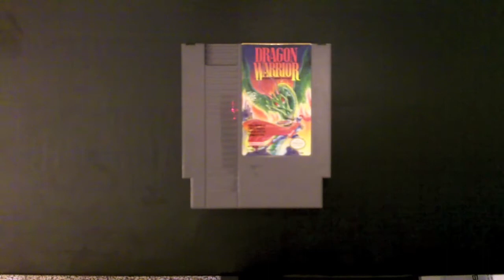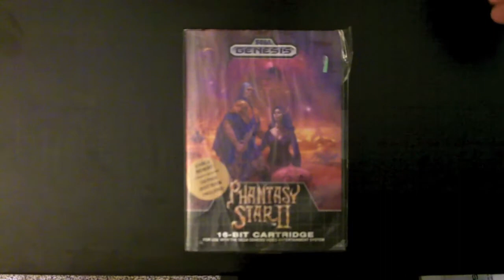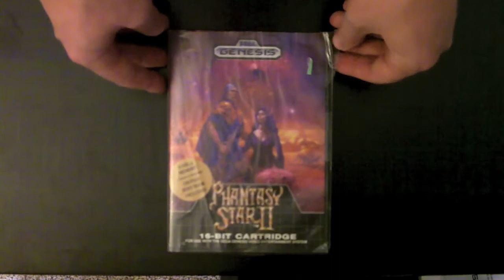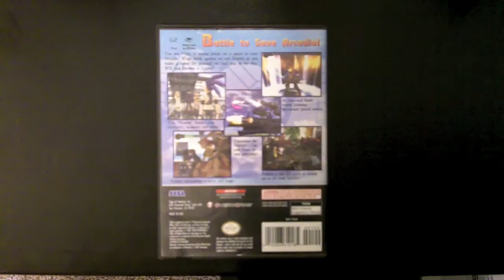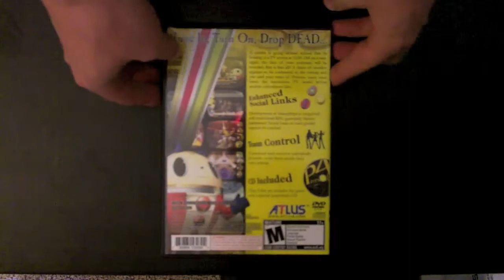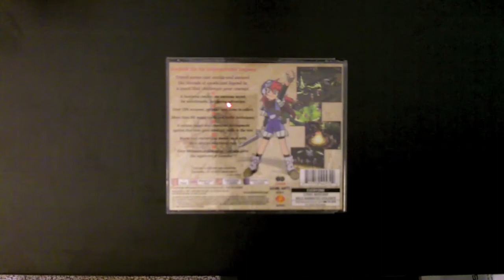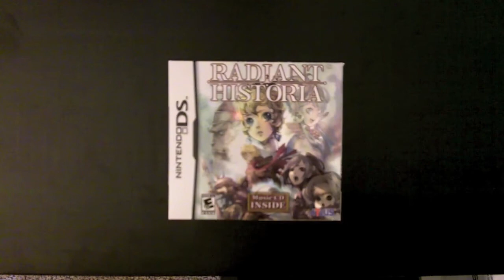Ep. 3: RPG suggestions Part 1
RPG games suggestions from the NES to the PS3.